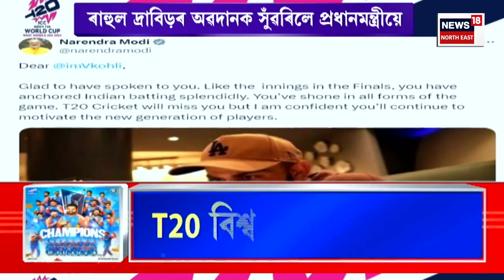EVENING NEWS : লিচুবাৰী পৰ্যবেক্ষণ গৃহৰ পৰা ৫ নাবালক অভিযুক্তৰ পলায়ন | Jorhat News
EVENING NEWS | যোৰহাটত চাঞ্চল্যকৰ ঘটনা
0:00 Intro
1:08 বৰপেটা চিকিৎসা মহাবিদ্যালয় ছাডেন ভিজিট মুখ্যমন্ত্ৰীৰ